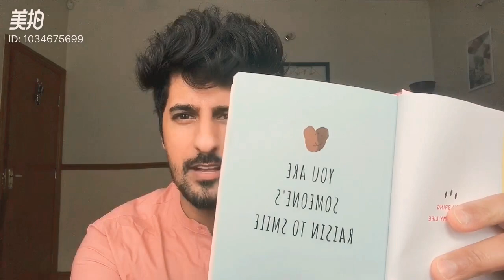Punjabi vs Hindi/Urdu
I had so much fun shooting this. Hope you enjoy it. Follow on Instagram: @asadshan